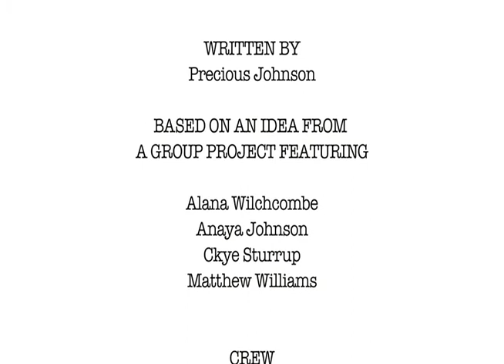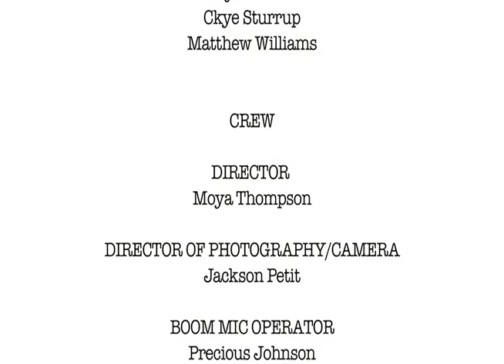FilMAD Movie - The Dinner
"The Dinner" is a short film written by Precious Johnson, a 15 year old student at the time of FilMAD Camp 2015.  The film centers around the inner workings of a family that consists of a mother and her  3 daughters.  Things come to a head one night over what was meant to be a celebration dinner.